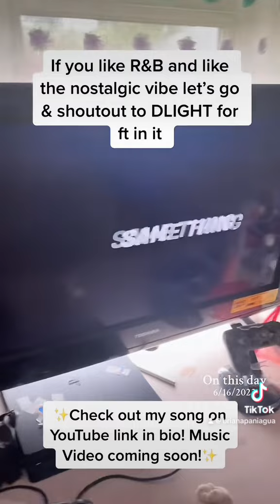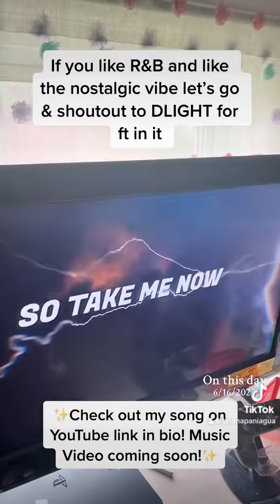THUNDERSTORMIN LYRIC VIDEO PROMO 💗 6-16-24